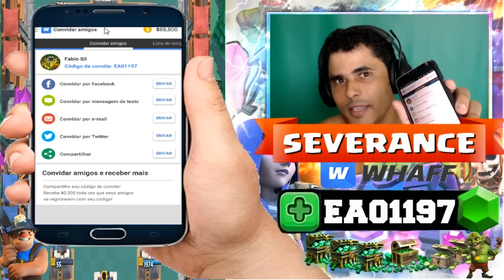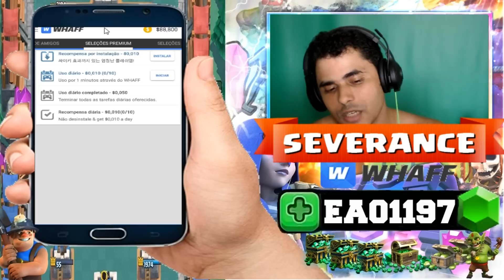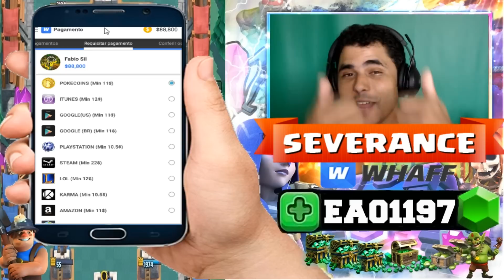COMO CONSEGUIR GEMAS GRÁTIS NO CLASH ROYALE & CLASH OF CLANS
✅ Ganhe 5000 Gemas Grátis:
▬▬▬▬▬▬▬▬▬▬▬ஜ۩ Programa + codigo۩ஜ▬▬▬▬▬▬▬▬▬▬▬
Código: EA01197
Galera o Whaff e o Melhor aplicativo da Atualidade para Ganhar Gemas Rápido e Fácil e de Graça. Você deve baixar o aplicativo usando este "Primeiro Link da descrição". Sou parceiro Oficial! Ao ter baixado o Whaff Logue com a Conta do seu Facebook e Inicie o aplicativo. Logo Após Coloque o Código "EA01197 " Desta Forma estre Aspas (Letras Maiúsculas), logo ao inserir o código Você Ganha 0,50 Dolares, ( 1,70 R$).

▬▬▬▬▬▬▬▬▬▬▬ஜ۩ PÁGINAS OFICIAIS ۩ஜ▬▬▬▬▬▬▬▬▬▬▬▬
★Curse (Participe da Chamada de Voz)

▬▬▬▬▬▬▬▬▬▬▬ஜ۩ OBRIGADO ۩ஜ▬▬▬▬▬▬▬▬▬▬▬▬